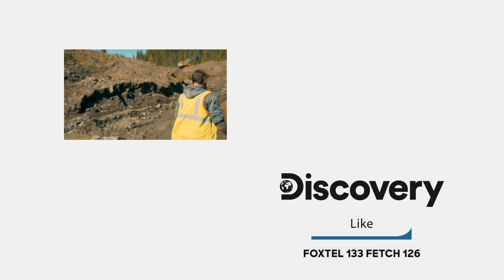Fred Could Be Blacklisted After Surprise Inspection I Gold Rush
Despite only mining 2 ounces of gold so far this season, Fred is optimistic he can turn his fortunes around. However, a surprise visit from an inspector threatens his entire mining operation and could see him blacklisted.